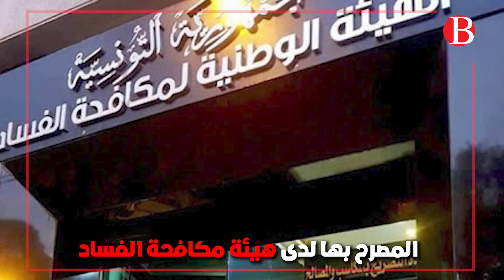ممتلكات الغنوشي كما قدمتها يمينة الزغلامي